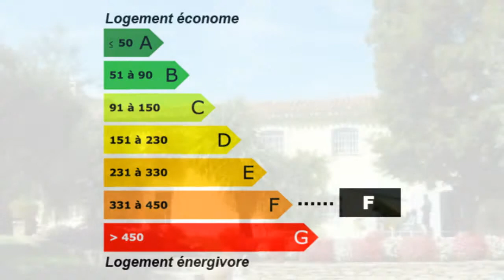Achat / Vente Marignane Maison Propriété Surface habitable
France Achat / Vente Maison Propriété Marignane Lumineux Charme Caractère Spacieux Jardin Terrasse Piscine Parc Terrain Tennis Autres maison d'amis Maison Propriété Surface habitable 480m² - Chambres 7 T10 F10 10 pièces - Cuisine équipée - Salle de bain la superficie des terres 8600m² - Salle de douche 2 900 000,00 € Maison Prestige  Bouches-du-Rhône Provence-Alpes-Côte d'Azur 13700 CHARLES IMMOBILIER PARTENAIRES